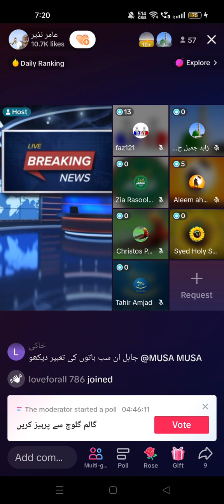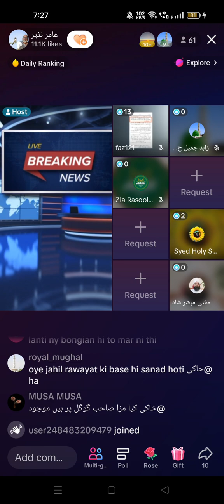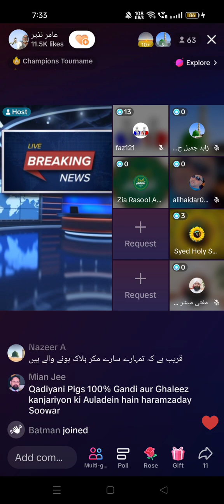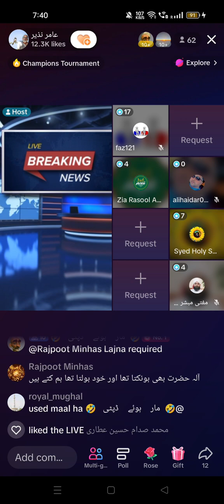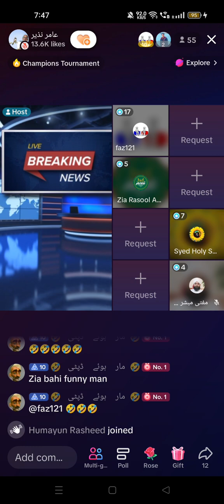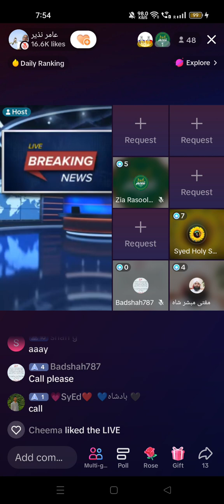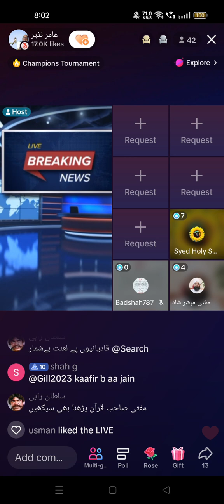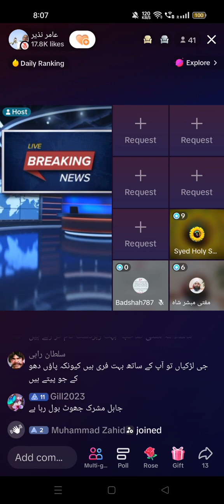Miraz Qadyani ki Ghair Mehram Nangi Larki se Japhe | مرزا قادیانی کی غیر محرم ننگی لڑکی سے جھپیpart1